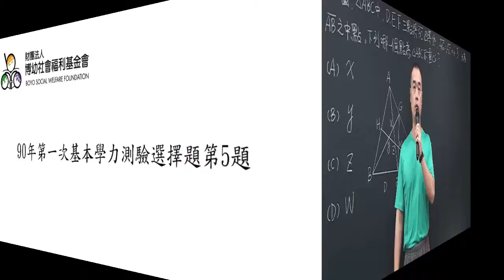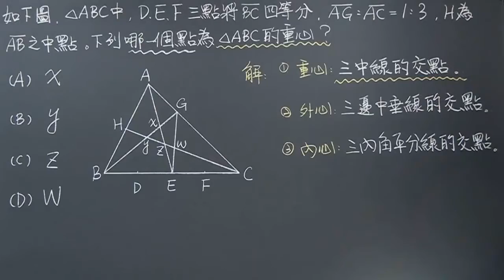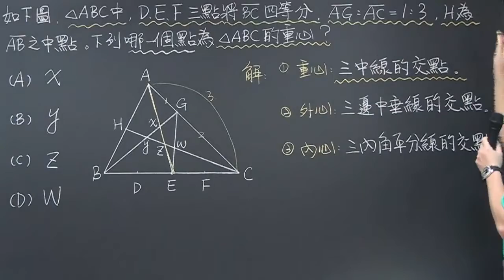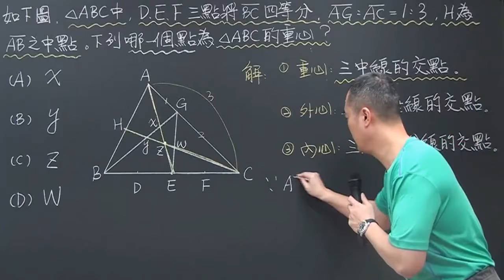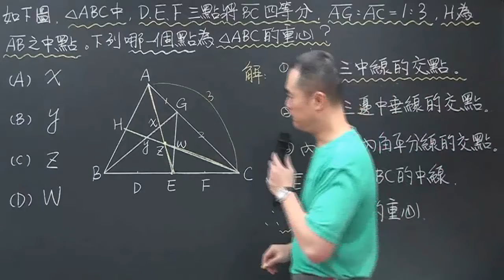90年第一次基本學力測驗選擇題第5題:三角形重心的位置(昭文老師講解)